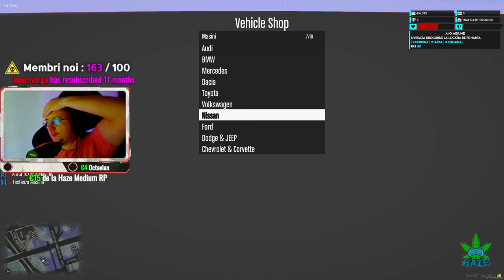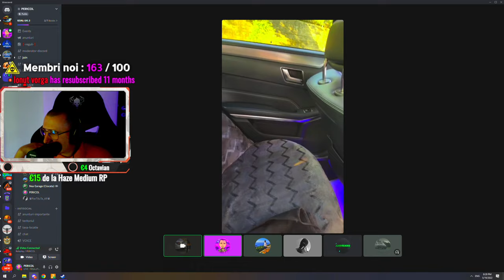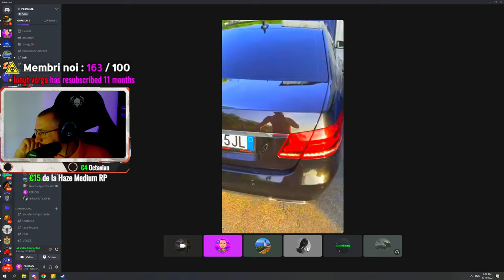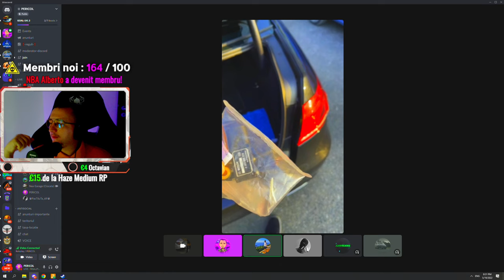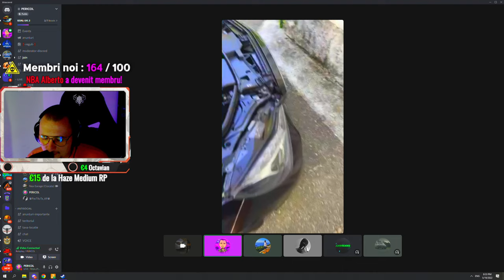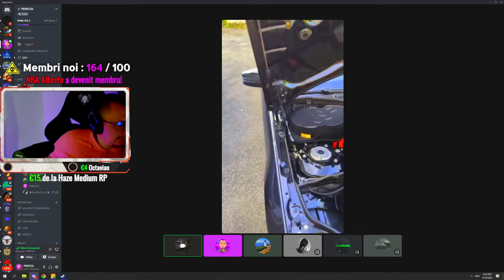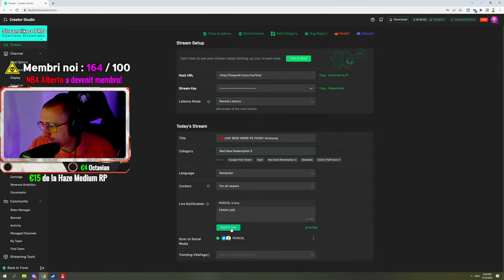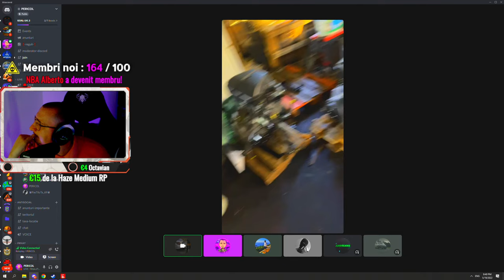AM CEL MAI BOMBALAU PRIETEN! ANDREI • FIVEM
gta5 fivem pericol GTA 5 FIVEM ROLEPLAY LIVE ROMANIA PERICOL

►Hai si tu pe Trovo, o aplicatie unde de la 1 octombrie fac live aproape in fiecare zi.
(Aplicatia se numeste Trovo si se gaseste pe Magazin Play Android sau pe Apple Store Iphone, va astept pe toti acolo sa cautati PERICOL)

 OCHELARI GAMING